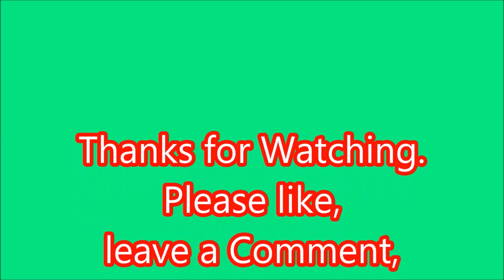SUPER sounds of a Sulzer!!! D7659, a 'RAT' on loan, Llangollen Railway, 26th August 2023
Great sounds of a Sulzer at work!
Class 25, D7659 on loan from Pete Waterman at Peak Rail, is seen working the days diesel service at the Llangollen and Corwen Railway.
26th August 2023